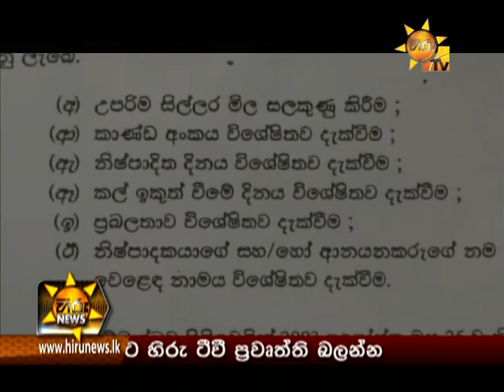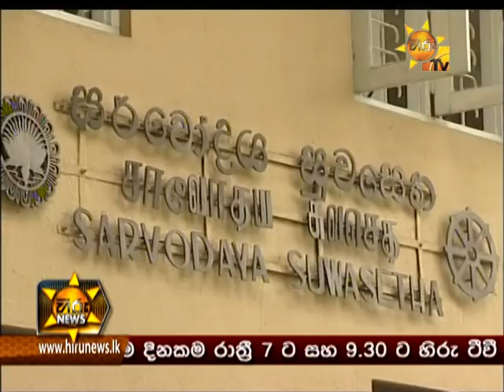Hiru TV News 9.30 PM | 2013-01-02